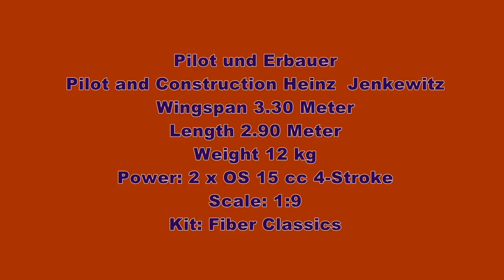Large RC Scale C-47 /DC 3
This beautiful C 47 in German Luftwaffe livery is constructed from a Fiber Classics Kit designed by Gietz
Powers by 15 cc OS 4-Stroke motors it moves through the sky in Scale like fashion. 3 meter Wingspan give nice scale affect
We have seen this Expertly controlled plane by Heinz Jankewitz
two years earlier.